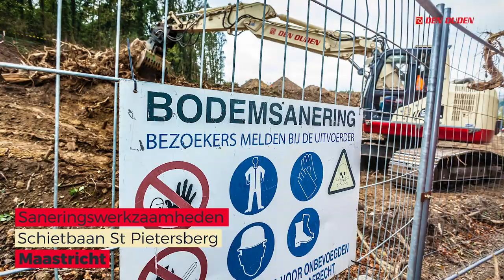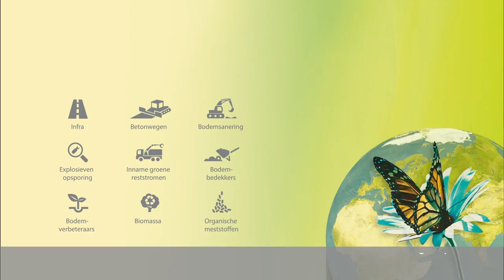Infra diensten | familiebedrijf Den Ouden Groep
Altijd al bij een familiebedrijf willen werken? Heb je passie voor het milieu en techniek? Kijk dan even naar dit filmpje over de diensten Infra, Betonwegen, explosievenopsporing en bodemsanering.